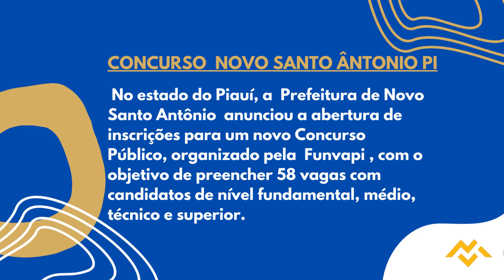Apostila PREFEITURA DE NOVO SANTO ANTÔNIO PI 2022 Agente Comunitário de Saúde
Os candidatos que se enquadram nos critérios podem requerer isenção do pagamento do valor de inscrição exclusivamente das 08h do dia 22 de setembro de 2022 às 23h59 ao 23 de setembro de 2022, considerando como horário oficial o de Brasília.

Os interessados podem se inscrevert, no período  do dia 22 de setembro de 2022 até o dia 16 de outubro de 2022, no site da organizadora. A inscrição só será validada mediante pagamento de taxa no valor de R$60,00 a R$100,00.

➔ Cadastre-se para receber atualizações de todos os concursos 2022. Concurso  PREFEITURA DE NOVO SANTO ANTÔNIO PI 2022  👇